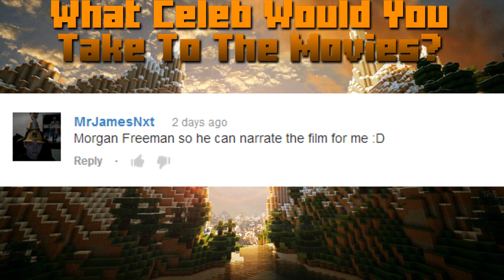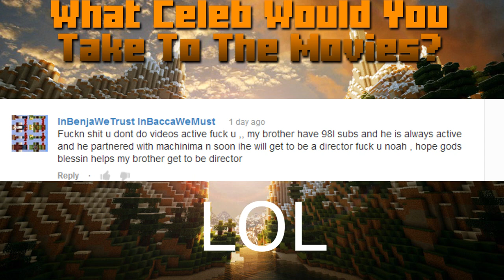Minecraft Let's Play - WAR ! - Episode 5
My minecraft server Squadcraft.net
Let's play server IP - 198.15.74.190 ( whitelist only )

Wanna buy a EPIC Minecraft server CHEAP and NO LAG ?